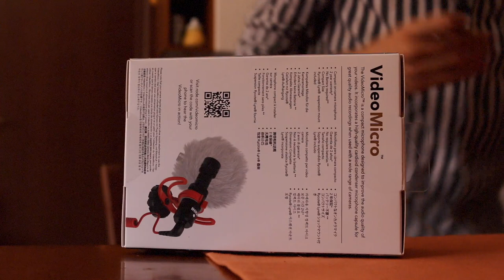Rode VideoMicro Unboxing e TEST e RECENSIONE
Rode Videomicro
Rode VideoMic Pro +

Iniziano ad arrivare i primi pacchi e si fa l'unboxing e il test del nuovo Rode VideMicro.
Ho fatto anche qualche test e una piccola recensione generale.

GRAZIE!

La mia attrezzatura audio-video e gli accessori / my audio-video equipment and accessories: